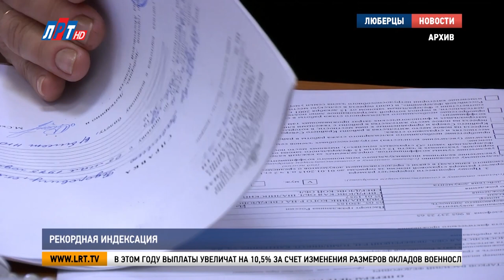Рекордная индексация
С 1 октября в России вступит в силу ряд новых законов. Бывшие военные и приравненные к ним граждане традиционно получат прибавку к пенсии.

В этом году выплаты увеличат на 10,5% за счет изменения размеров окладов военнослужащих и силовиков. За последние 10 лет это станет рекордным повышением пенсий.
Среди гражданских пенсионеров на прибавку могут рассчитывать те, кто прекратил работать в августе этого года, кому в сентябре исполнилось 80 лет, а также у кого появились иждивенцы. За каждого нетрудоспособного члена семьи предусмотрена доплата 2,5 тысячи рублей в месяц.

Еще два нововведения в законодательстве связаны с призывом на военную службу. Работодатели, которые не уведомят сотрудников или не организуют их явку в военкомат, заплатят штраф. Для должностных лиц он составит от 40-50 тысяч рублей, а для юридических – от 350 до 400 тысяч.
В свою очередь граждане, не явившиеся по повестке в военкомат без уважительной причины, тоже могут быть наказаны штрафом до 30 тысяч рублей.